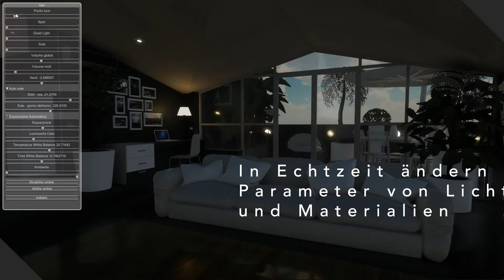ArredoCAD 16.5: ERLEBEN SIE IHR PROJEKT LIVE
EINE 3D-LÖSUNG FüR ALL IHRE PROJEKTE
RealTime Render 2.0.
Neue interaktive 3D-Visualisierung.
- In Echtzeit ändern Sie die Parameter von Lichtquellen und Materialien.
- Sie können Türen und Schubladen öffnen sowie Objekte drehen und bewegen.
- Interagieren Sie mit VR-Kontrollern.
- Echtzeit-Navigation in hoher Auflösung.